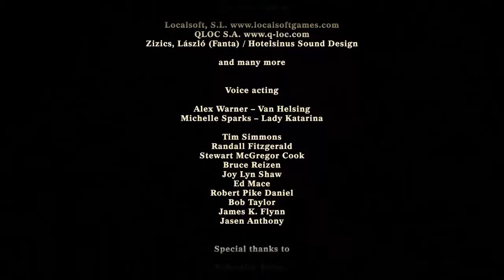The Incredible Adventures of Van Helsing #21 (Happy End) [HD]